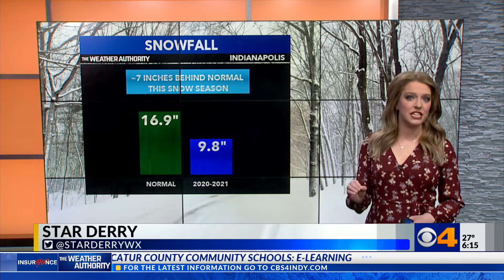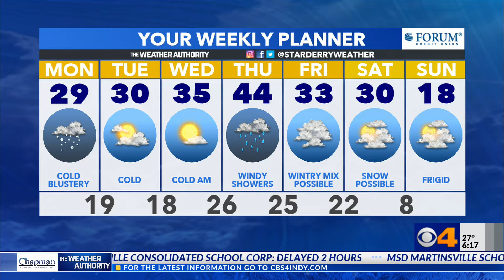Star Derry's Full Forecast -- Monday, February 1, 2021